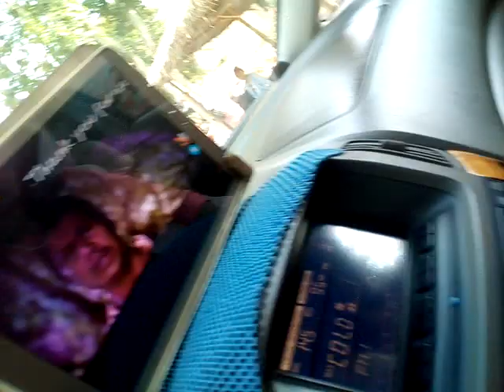ដំណើរកំសាន្តទៅរមនីយដ្ឋានពើងតានន់ ក្នុងស្រុកអង្គរជុំខេត្តសៀមរាប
cambodian resort,
cambodia resorts,
cambodia resorts luxury,
cambodia beach resorts